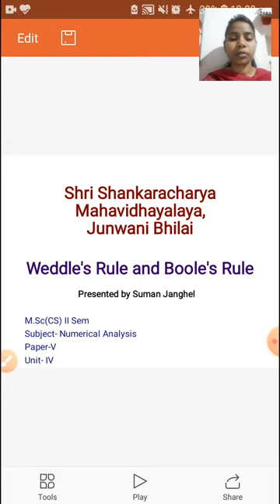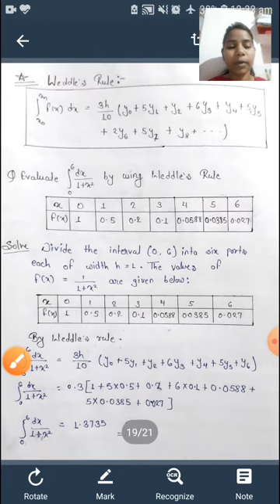Weddle's Rule and Boole's Rule